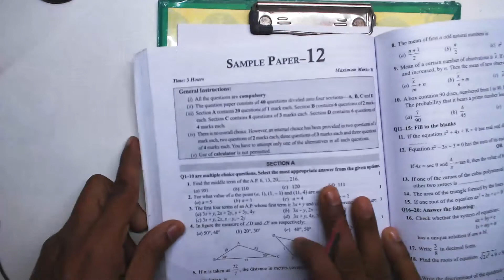CBSE 2020 | MATHS Class 10th MCQ For BOARD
(Open Unacademy Link in Chrome or Install Unacademy App and then Click on This link)

Address-
Maths Point

For Exact Location of our Study Center
You Can Search For Maths Point Dayal Sar Road on google Maps.